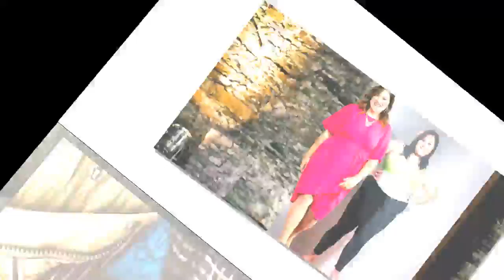Baby-Freude bei "Biggest Loser"-Vanessa: Sie wird Mama!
Für Vanessa fiel mit ihrer The Biggest Loser-Teilnahme der Startschuss für ein neues Leben: Sie kämpfte im Camp gegen ihren inneren Schweinehund und die überflüssigen Pfunde. Der Traum vom Sieg der Abnehm-Show platzte jedoch kurz vorm großen Finale. Für die leidenschaftliche Sängerin gibt es dennoch keinen Grund zur Traurigkeit – im Gegenteil! Vanessa verriet ihren Fans jetzt: Sie erwartet ein Baby!